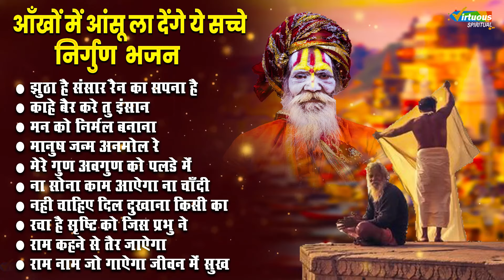आँखों में आंसू ला देंगे ये सच्चे निर्गुण भजन | नॉनस्टॉप चेतावनी भजन | Nonstop Bhajan 2024